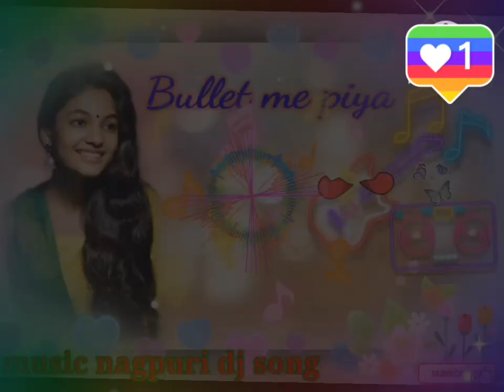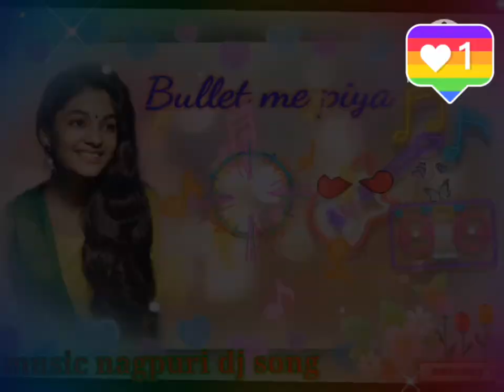Dj music nagpuri dj song bullet me piya new remix Dj music nagpuri dj song bullet me piya new remix